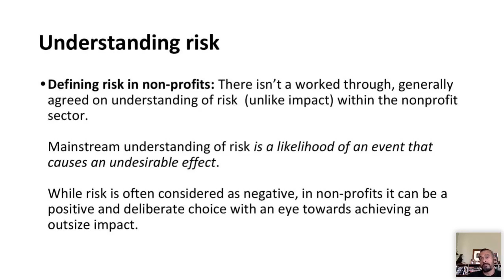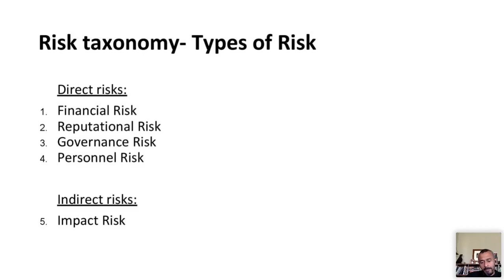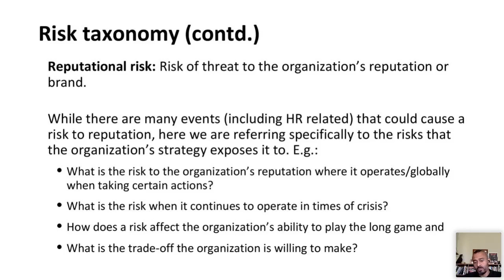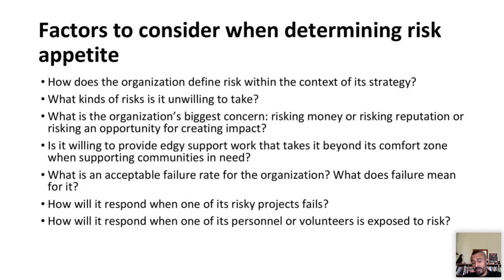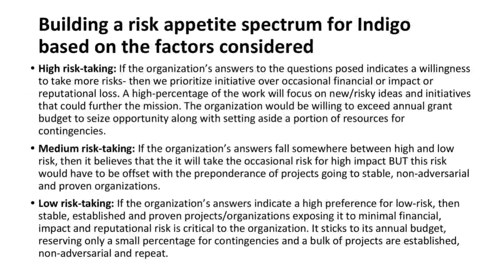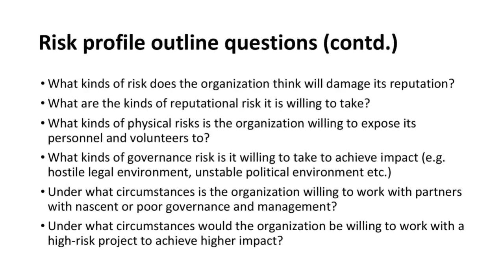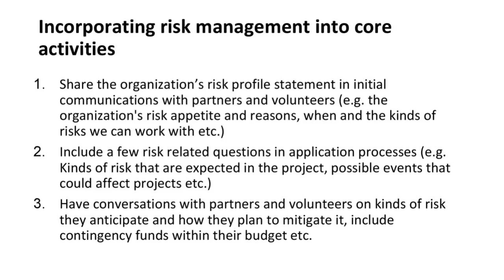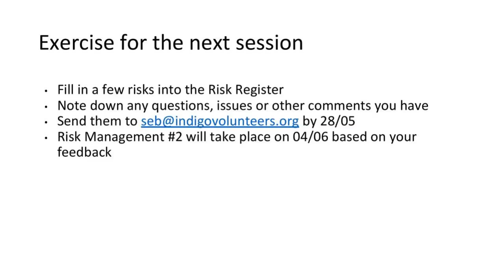Risk Management #1- General Principles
This first session with Kabir Bavikatte and guest Holly Penalver will introduce you to the general principles behind Risk Management. What is the terminology we use? Why should we care about it and how can it help us in the daily running of our operations?
In a first segment, Holly will introduce the role risk assessments will play for Indigo Volunteers and their partners in the future before Kabir Bavikatte will explain the language and general concepts used in the assessment process. A small exercise at the end will be the basis for a second session later on.